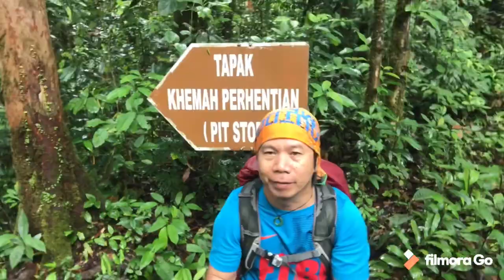I found the Eco Lodge in the wild Day 2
After we reach at the boundary and trek for 5 km,I found the sign board for the place to stay in the jungle,the place so nice and comfortable and can accommodate 12 people in one shalter,there’s 2 unit shalter.after that countinue our trek for 3 hours and arrive at kampung puneng trusan..